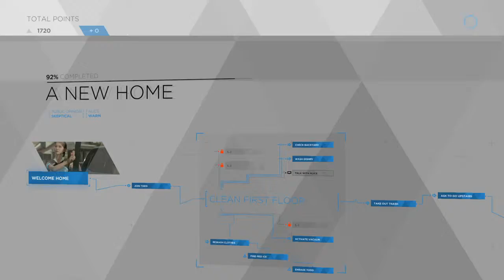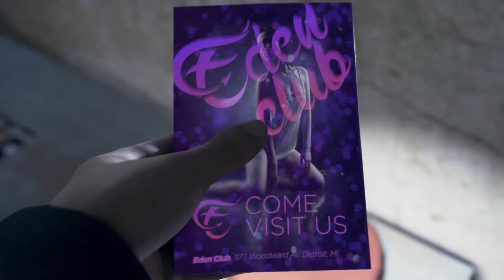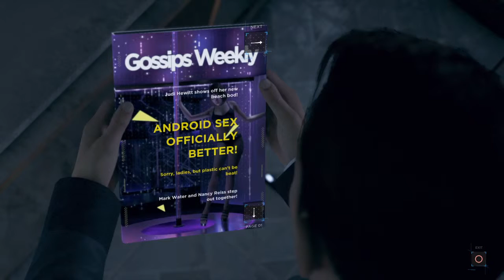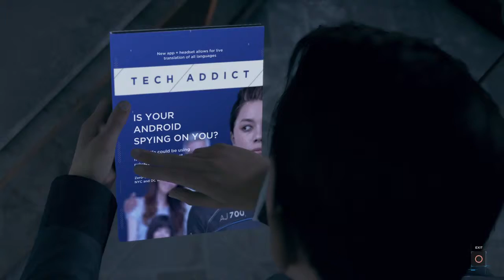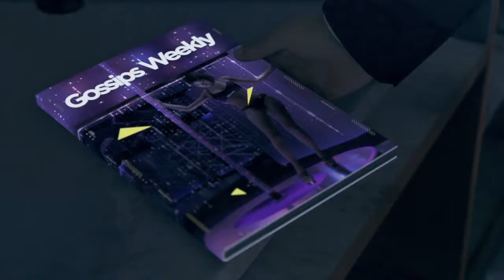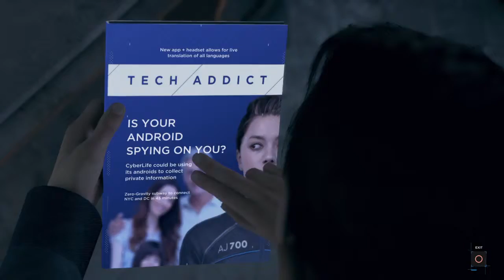Detroit: Become Human Walkthrough Part 3 Crime Scene Investigator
Uploaded Via Ps4